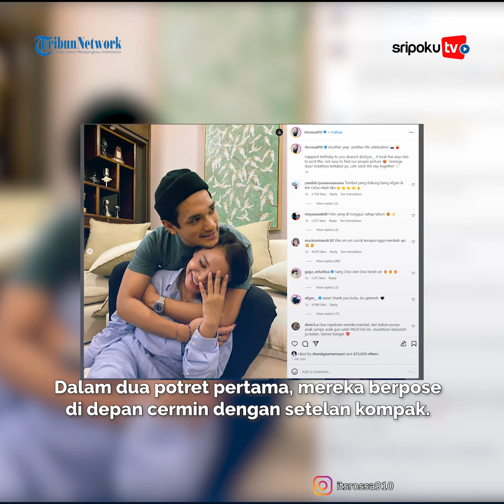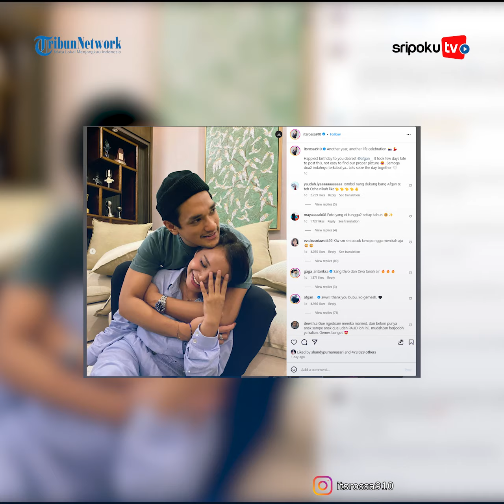Rossa Unggah Foto Mesra dengan Afgan saat Ulang Tahun, Sang Diva Jawab Isu Go Public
Sempat tenggelam, kabar kedekatan penyanyi Rossa dan Afgansyah Reza kembali menyeruak.

Ini dipicu unggahan potret romantis Afgan dan Rossa dalam unggahan sang diva baru-baru ini.

Total ada tiga potret kebersamaan mereka yang dibagikan Rossa di akunnya, @itsrossa910.

Lihat informasi terkini bersama kami, di:

Palembang.tribunnews.com

Sumber Video: Instagram/@itsrossa910
Editor Video: LSA
Vo: Fhelinda